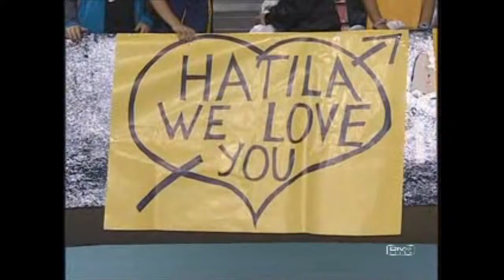Kopie von Hatila Passos Road to the LUB 2012 Finals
Hatila Passos has been oustanding in the Playoff five game Series vs. Club Atlético Aguada averaging over 15 points and 11 rebounds to help Hebraica-Macabi reach the LUB 2012 Finals.